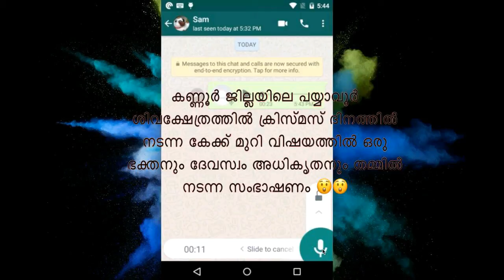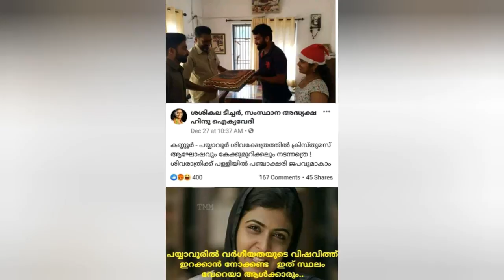ഒരു ഫക്തനും ദേവസ്വം അധികൃതനും തമ്മിൽ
കണ്ണൂർ ജില്ലയിലെ പയ്യാവൂർ ശിവക്ഷേത്രത്തിൽ ക്രിസ്മസ് ദിനത്തിൽ നടന്ന കേക്ക് മുറി വിഷയത്തിൽ ഒരു ഫക്തനും ദേവസ്വം അധികൃതനും തമ്മിൽ നടന്ന സംഭാഷണം 😲😲